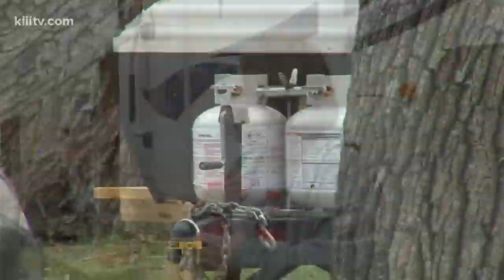Rockport nurse rushes to aid of burning RV park resident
A Rockport, Texas, man believed to be in his early 20s was sent to the hospital Tuesday after suffering severe burns during an RV fire.